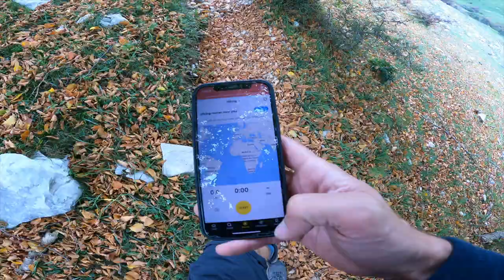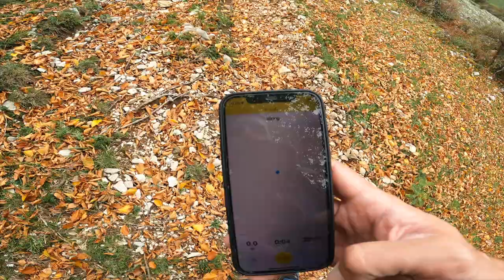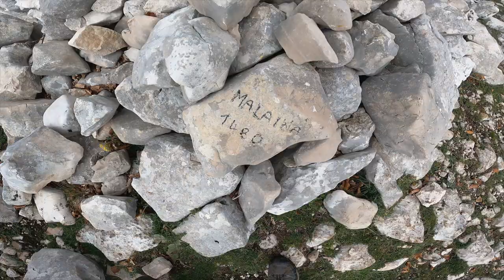MONTE MALAINA - CASTAGNE E VINO ROSSO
Monte Malaina, seconda vetta dei monti Lepini, con i suoi 1480 mt di altezza, in una passeggiata accessibile a tutti, partendo dalla bellissima piana di Santa Serena con circa 430 mt di dislivello in 2,6 km il giusto compromesso per noi allenatissimi ma appena usciti da 10 giorni abbastanza pesanti di COVID. Giornata con paesaggi mozzafiato tra nebbia vento ed un'autunno che tarda ad arrivare con un bel finale brace castagne e vino rosso. Buona Visione